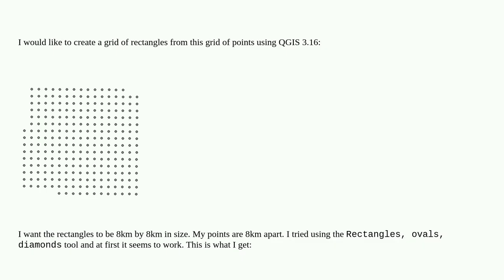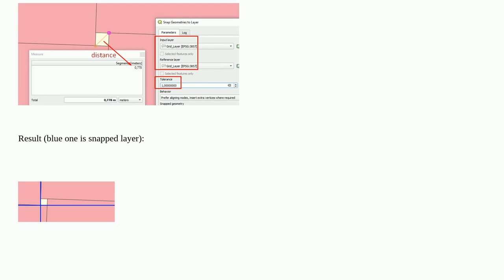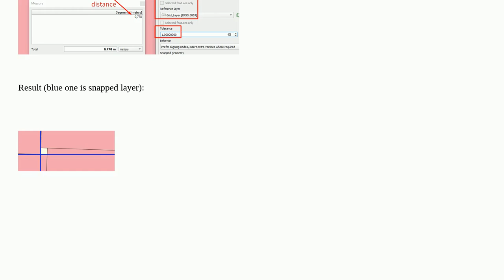Gis: QGIS: Create rectangular grid from point grid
QGIS: Create rectangular grid from point grid

A special thanks goes out to the awesome community

  qgis rectangle point